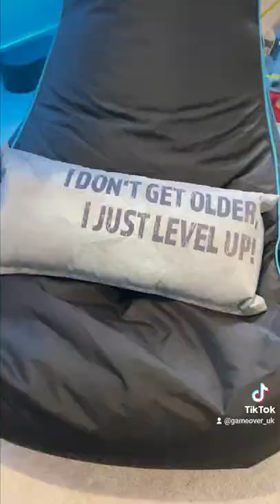Our beanbag is what you need to change your gaming experience! @imchecotech